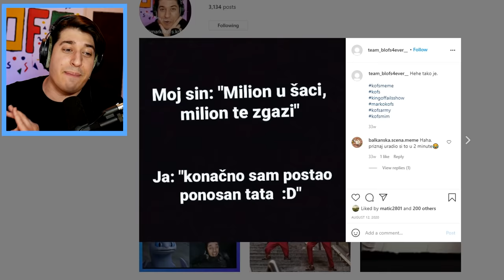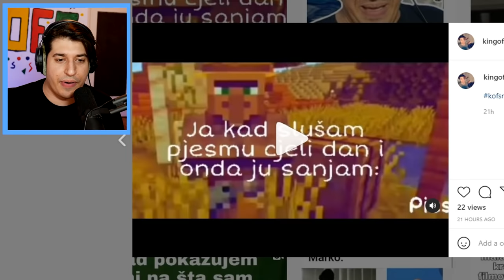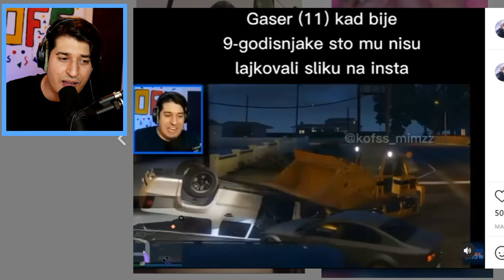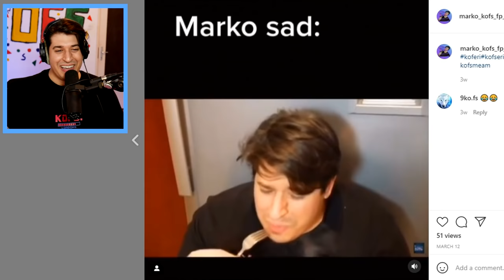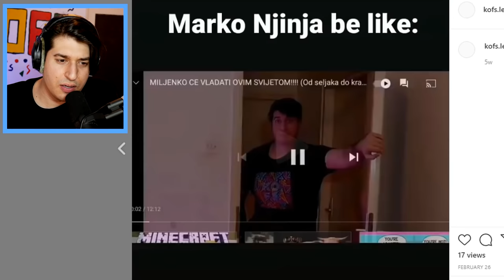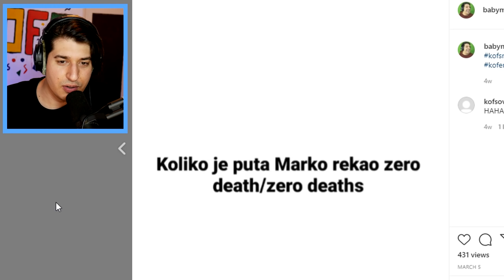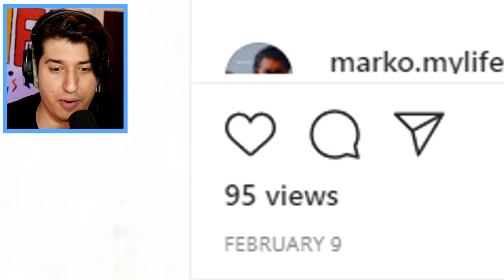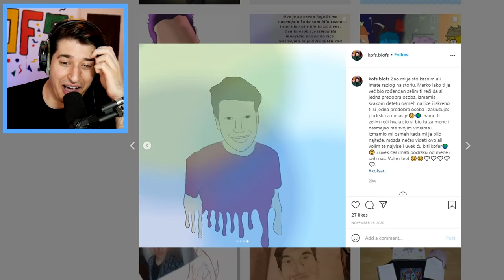NIKADA SE NISAM OVOLIKO OSRAMOTIO !!! KOFS MIM REVJU